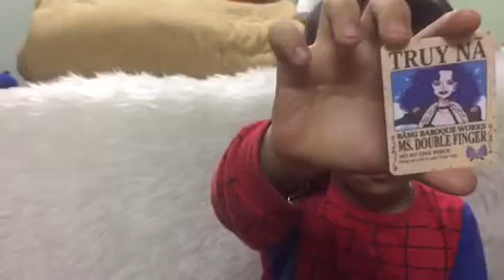thẻ hải tặc, áo spider man